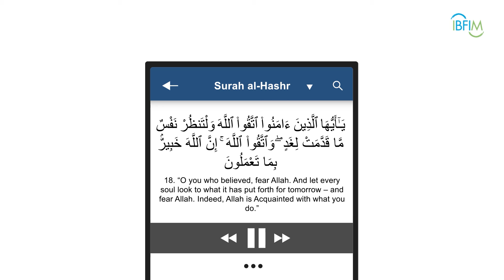Ramadan Series 1442H: Self Reflection